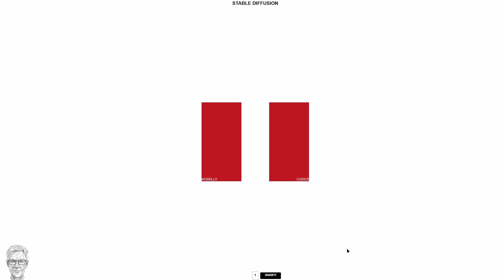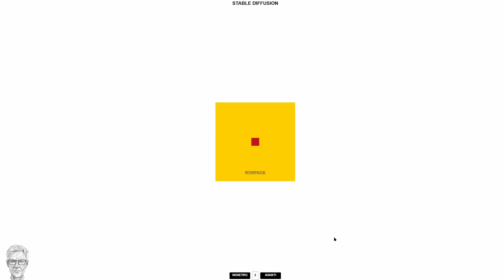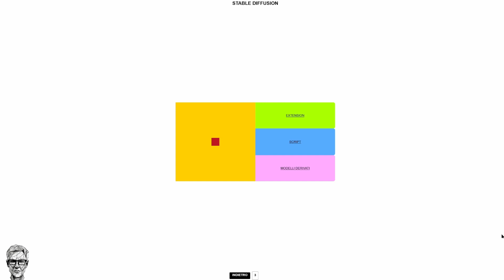𝗔𝗜 𝗙𝗢𝗥 𝗗𝗨𝗠𝗠𝗜𝗘𝗦: 𝗙𝗔𝗦𝗧 𝗦𝗧𝗔𝗕𝗟𝗘 𝗗𝗜𝗙𝗙𝗨𝗦𝗜𝗢𝗡 (struttura)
La struttura di Stable Diffusion, partendo dal core ufficiale fino ai contributi delle community: interfacce, modelli derivati, script ed extension